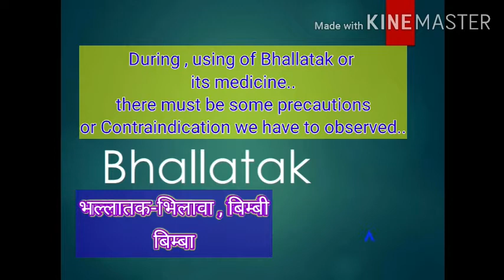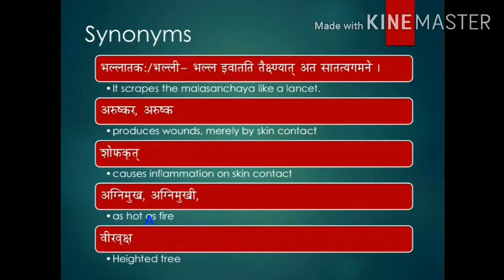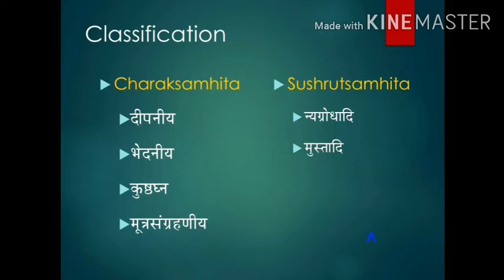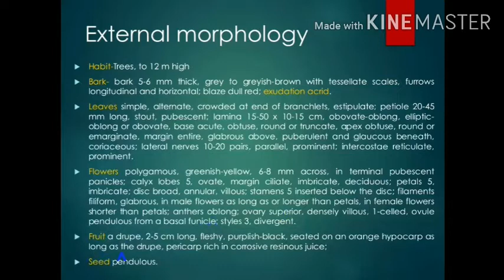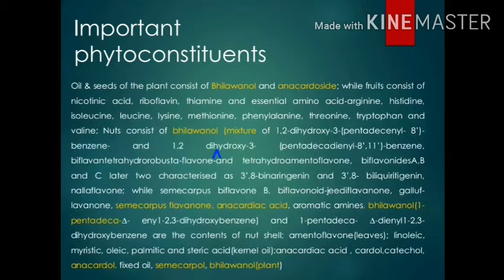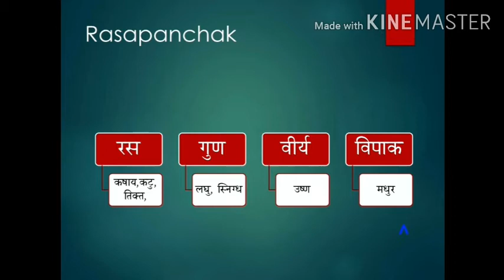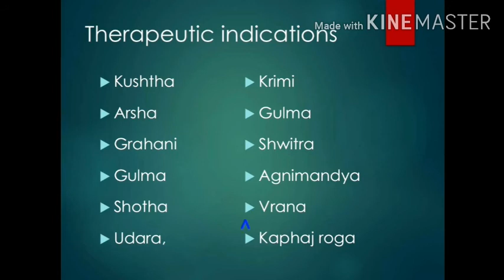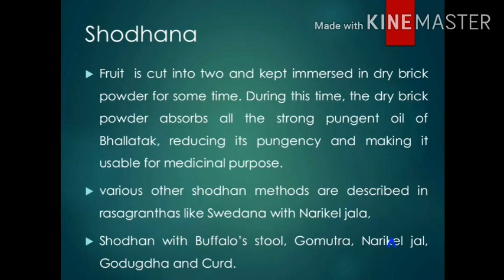Dravyaguna Part -2 ( Bhallatak भल्लातक- Semecarpous anacardium )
Bhallatak is very Ushna & teekshan Dravya..
It help in stimulation of digestive fire or digestion of endotoxins..

Bhallatak help in Atisar & Parshni dah means burning sensation at heels ..